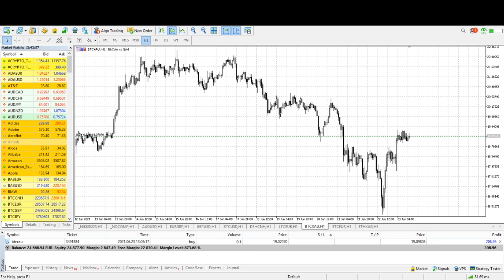2021.06.23 | BTC/XAU: +500 EUR in 40 min! | Matador Education Center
Multiple times a week, our traders share their insights and experience with you.

Today - BTC/XAU result:  +500 EUR in FORTY MINUTES!

In Matador, you can learn how to make money with cryptocurrency, earn on Forex markets and change your life to the better.